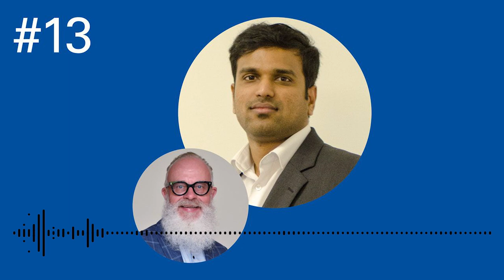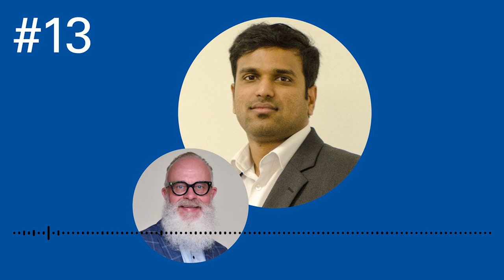„Making a difference locally is always important”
In this episode we welcome Dr. Rama K. Aluru. He is a graduate of our English language master's programme PHYSICS and now founder of two different companies. Wolfgang Holtkamp talks to him about how he helps people pursue their careers according to personal passion, why he studied in Stuttgart and not in the US, and how he wants to close the innovation gap in India.